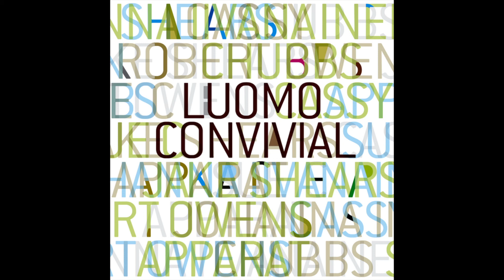Luomo - Nothing Goes Away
Artist: Luomo
Title: Nothing Goes Away
Album: Convivial
Track: 4/9

Released: 11/11/2008
Notes: All music / vocal production / mix by Luomo aka Sasu Ripatti
additional publishing:
Random Noize Musick
EMI Music Publishing Limited o/b/o itself and Filthy Gorgeous Music
U.S. Filthy Gorgeous Music, Inc. (ASCAP) o/b/o itself and Filthy Gorgeous Music (ASCAP)
(5) Westbury Music Limited
Jake Shears appears courtesy of Polydor Records
Distributed by MDM & friends

No lyrics writer listed for tracks 6, 7, 9.